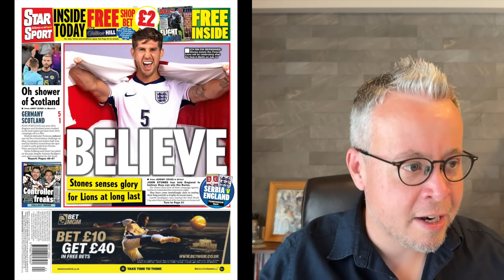EURO 2024が開幕！ドイツ対スコットランド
EURO 2024が始まりました！開幕戦で何と開催国のドイツがスコットランド相手に5−1と圧勝。中でもムシアラ、ヴィルツ、クロースが大活躍を見せた。

ドイツの盛り上がりと、スコットランドの立ち位置についてお話します。英国内のメディアがスコットランド代表の初戦をどう取り上げているか？そしてイングランド人はスコットランド代表をどう見るか？

特権付きのチャンネルメンバーシップはこちらです！

0:00 イントロ
2:16 現地新聞
8:55 イングランド人がスコットランドをどう見るか？